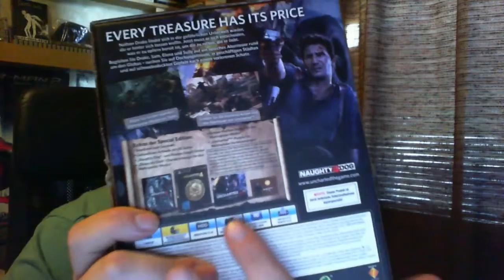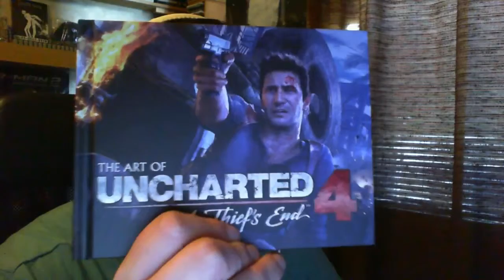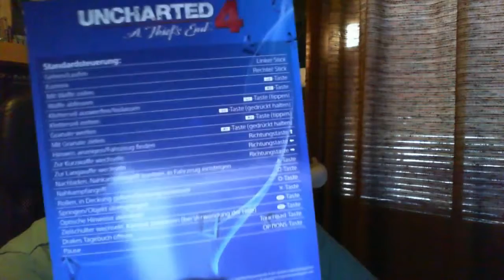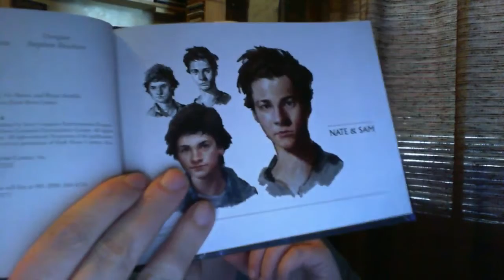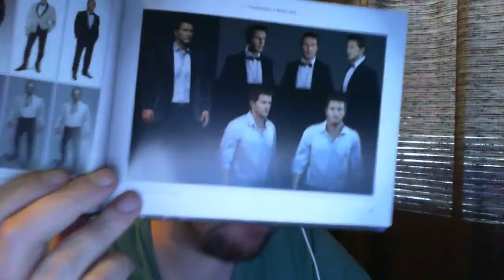Uncharted 4: A Thief's End - Special Edition Unboxing | Playstation 4 Unboxing | Blackbohnstergaming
Willst du mir folgen? Kein Thema!